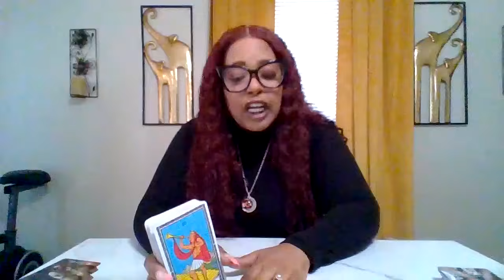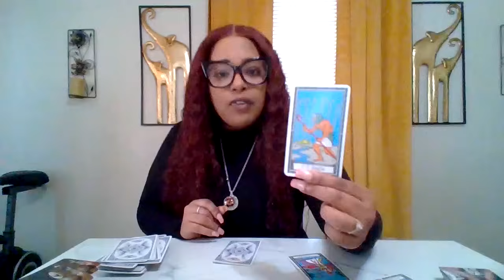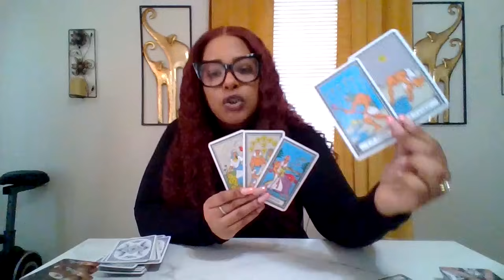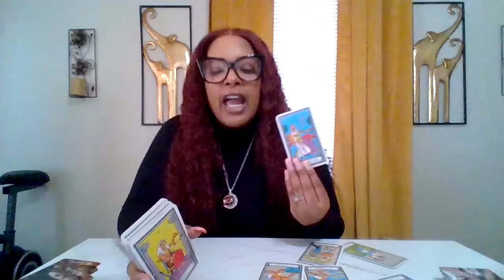LEO♌THIS WARLOCK JUDGED YOU HARSHLY SO THEY WERE PROVOKING U 2 HUMBLE U YOUR GUIDES WAITING OUTSIDE🤣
1 QUESTION $22.22
2 QUESTIONS $ 33.33

ONCE YOU PLACE THE ORDER PLEASE PROVIDE 👇

1.Zodiac sign/ Name